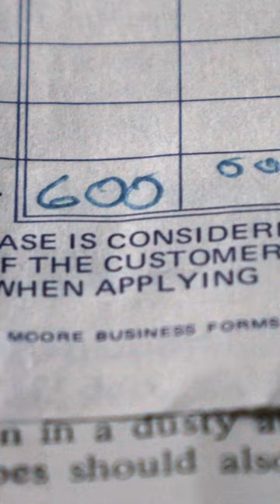Once Upon a Time - Reel-to-Reel Recorders WERE VERY EXPENSIVE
2022 VIDEO HIGHLIGHT:
I have an original 1976 receipt for a Teac A2300s reel-to-reel recorder (+2 tapes). This was the staggering cost of home recording back in the day..

In 2023, we'll be working on more informative content like this.